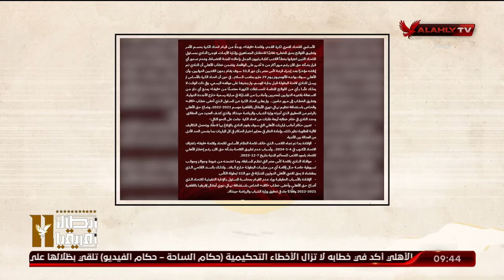عدلي القيعي: النادي الأهلي ينظر الى حقوقه وحقوق جماهيره بهذه المطالب من اتحاد الكرة